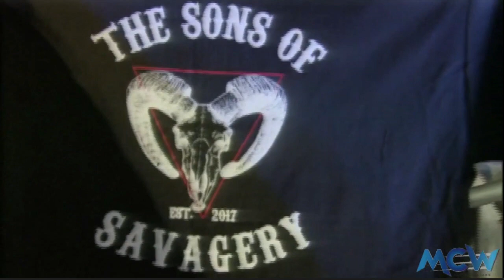Sons of Savagery (S.O.S) vs. THC - MCW Winter Blast, Joppa MD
Jan 2019